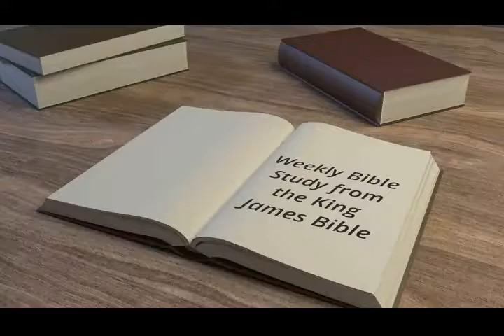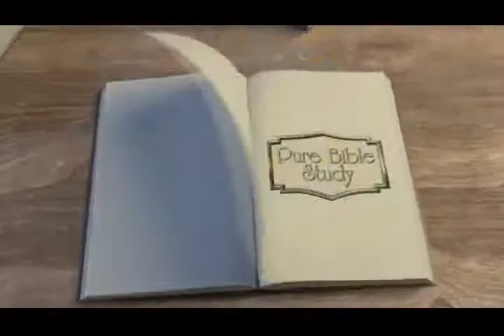Baptized Unto Christ - Mike Hoggard - 2017.05.24.